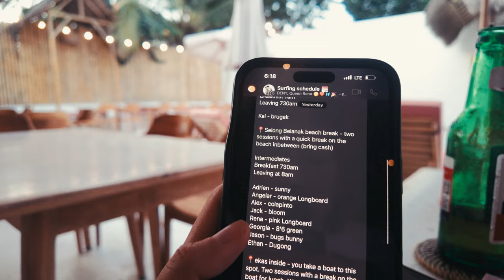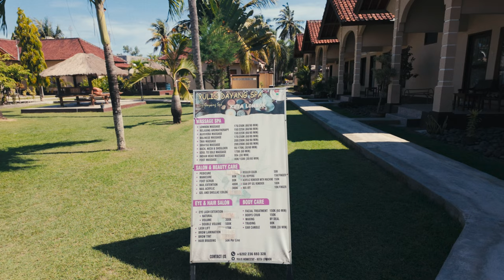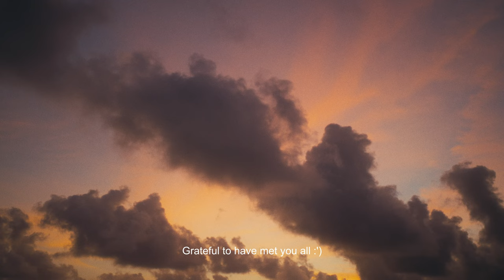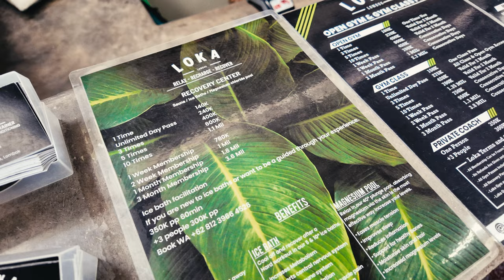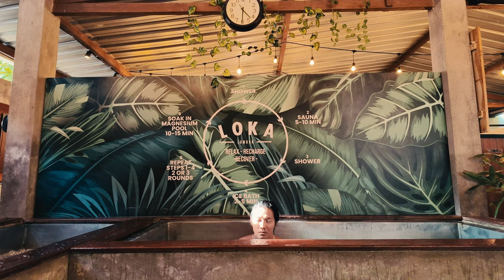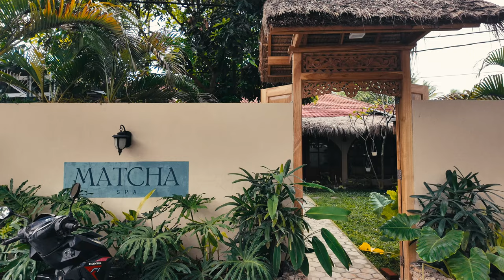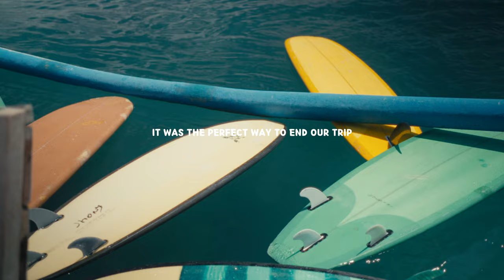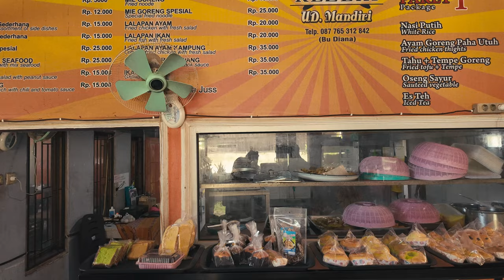LOMBOK | two week surf camp experience 🏄🏻‍♀️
Our first time in Lombok, Indonesia. Sharing you our two week surf camp expereince. It was seriously the surf trip of my dreams. This was also our first surf trip EVER and it will always hold a very special place in my heart forever. I'm a longboarder and my husband is a shortboarder. Our skill level is somewhere between the beginner to intermediate level of surfing. We just wanted to take a vacation and challenge ourselves to take two weeks to focus fully on surfing.

Thank you to Leah, the staff, and all the surf coaches for this unforgettable, mind-altering, life changing experience. Kura Kura Surf Camp was amazing and I can't wait to go back!!

For the surf spots that we visited, I recommend you support a local surf guide or surf camp and they should be able to take you to the spots 😘

🌱 CHAPTERS
⊹ intro 00:00-00:38
⊹ surf camp 00:38-01:25
⊹ day 1 01:25-04:06
⊹ day 2 04:06-07:16
⊹ day 3 07:16-11:15
⊹ day 4 11:15-13:53
⊹ day 5 13:53-18:09
⊹ day 6 18:09-21:45
⊹ week 2 21:45-24:01
⊹ surf and sunsets 24:01-27:20
⊹ last surf day 27:20-31:43
⊹ last day 31:43-32:57
⊹ thoughts 32:57-37:04

💖 ABOUT

On this channel we're sharing with you a mix of hawaii lifestyle vlogs, travel vlogs, visual diaries, and other passion projects. We Go Film initially started as a place for Jack and I to share our travel videos. It quickly grew into a space to stretch our creativity. We love crafting cinematic wedding videos, content creation for brands, and constantly creating work that excites and inspires us :)

Love,
Rena + Jack